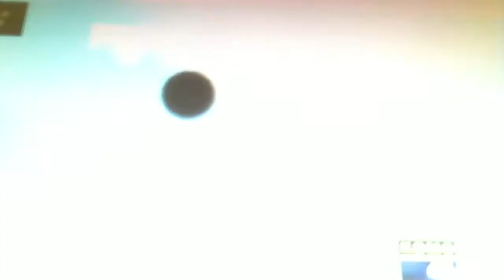VidSexual predator in Seatle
Girl films a sexual predator in Seatle